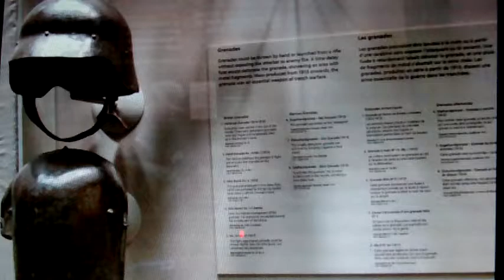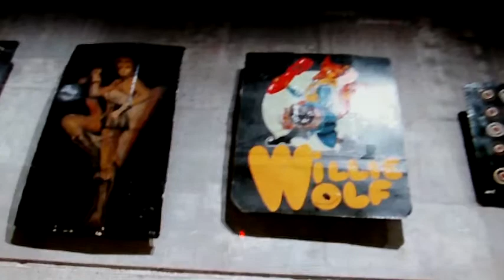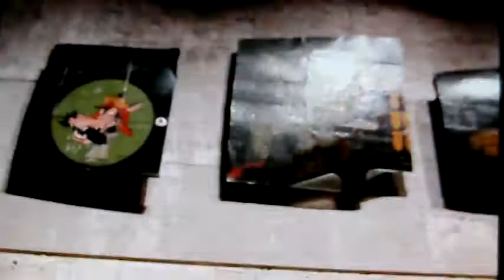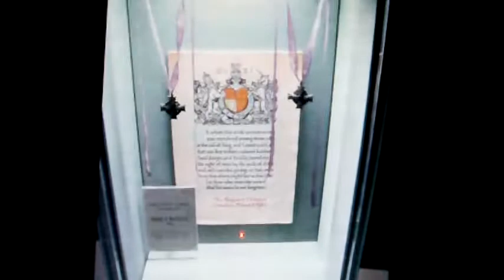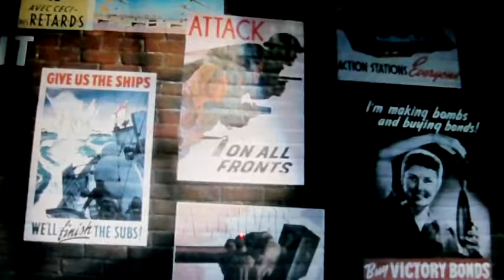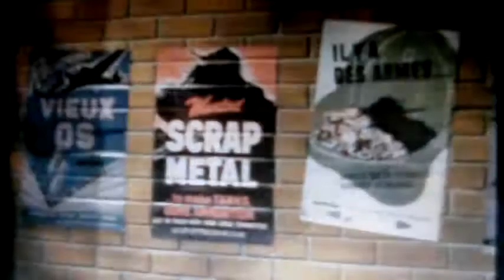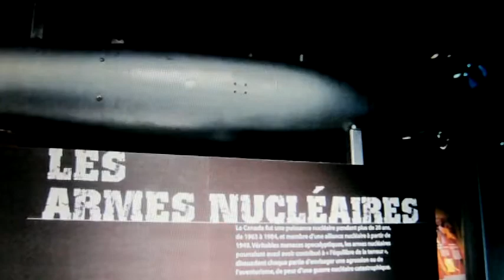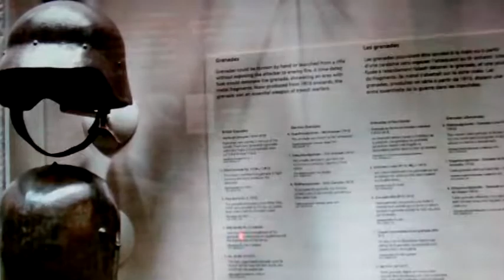canadian war museum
a visite to the canadian war museum with my daughter Daphné